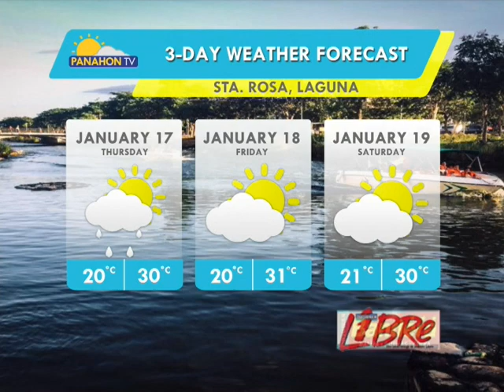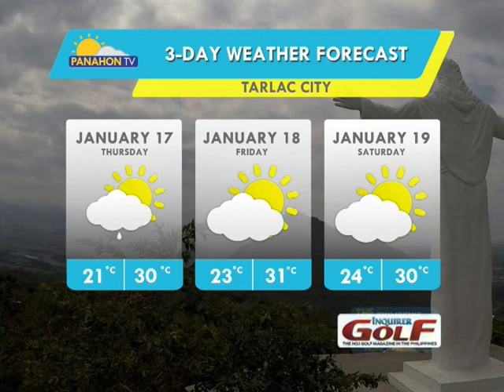Panahon.TV | January 17, 2019, 5:00AM (Part 1)